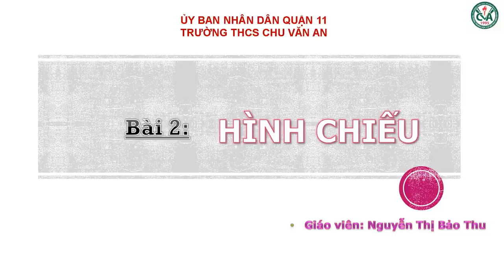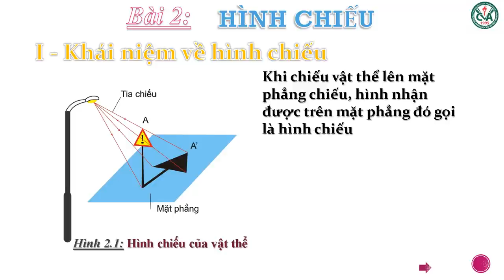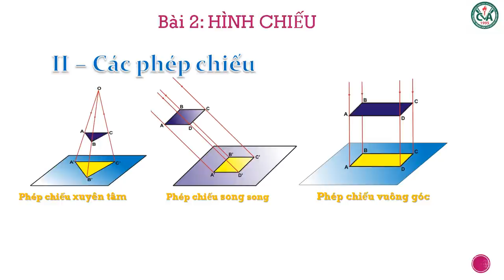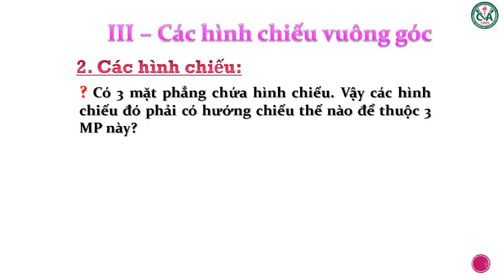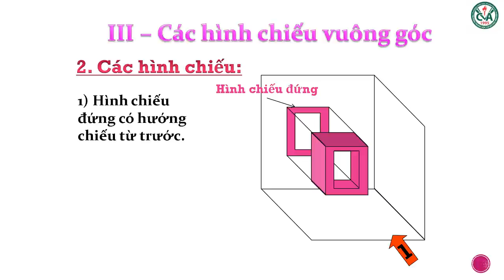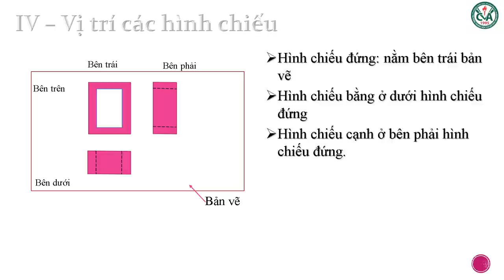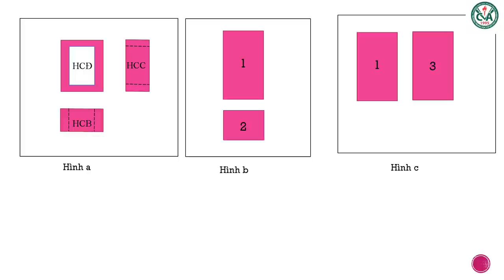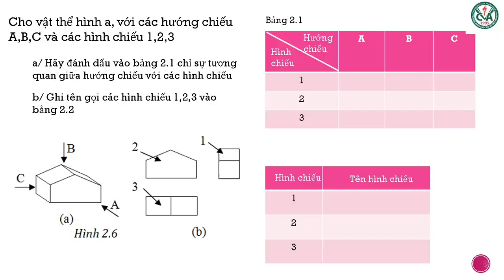CÔNG NGHỆ 8 (Tuần 1 / HK1) - Bài 2: HÌNH CHIẾU